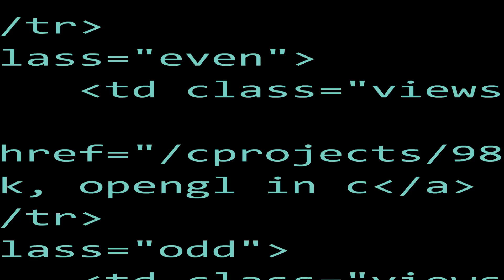How To Build A Smartphone, Explained in 101 Seconds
Building a smartphone takes a lot of time, and a lot of complex technology. Learn how the process works, from Qualcomm’s Susie Armstrong.

Find out more about mobile technologies that are bringing the future forward faster